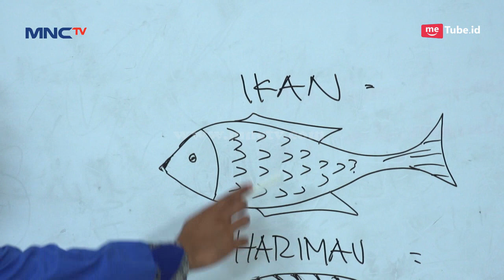Lagi Main Bola, Asuna & Trio Bemo di Uber Kambing - Kun Anta Eps 202